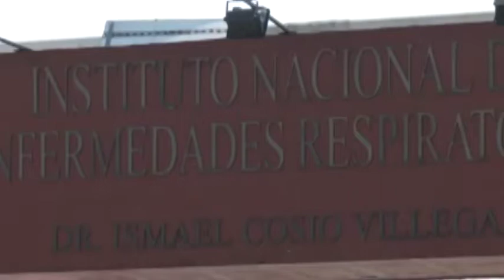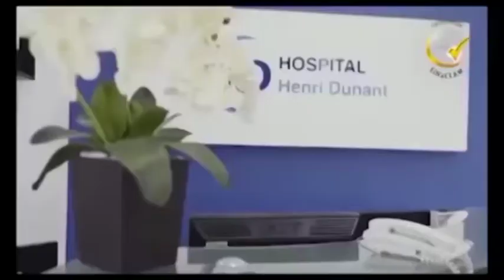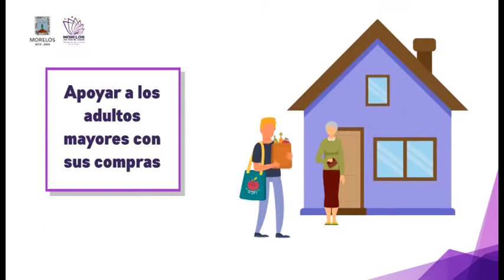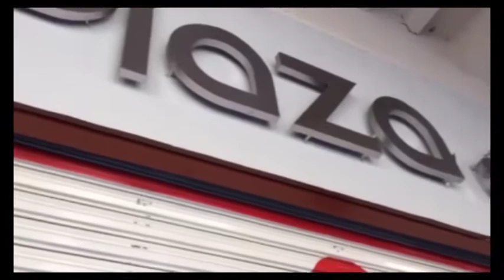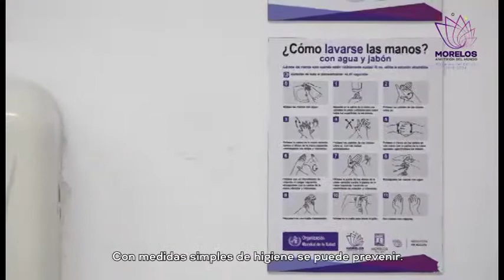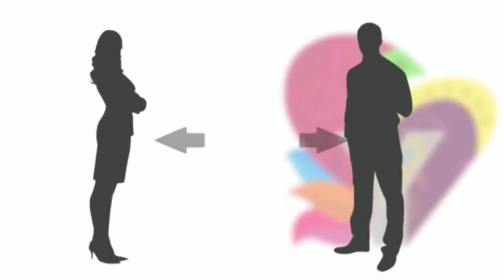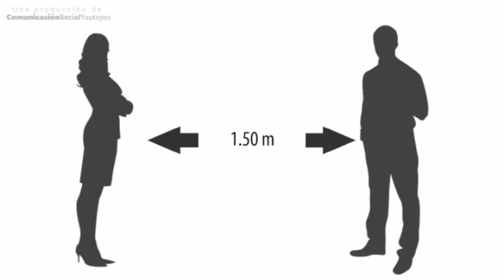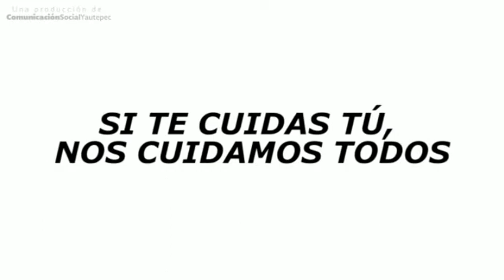Punto por Punto Tv 01-Abril-20